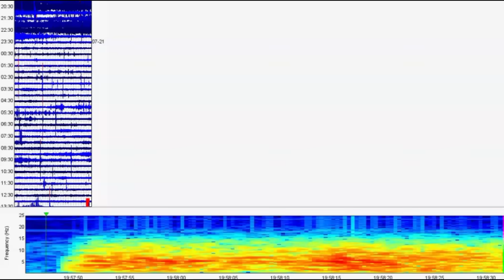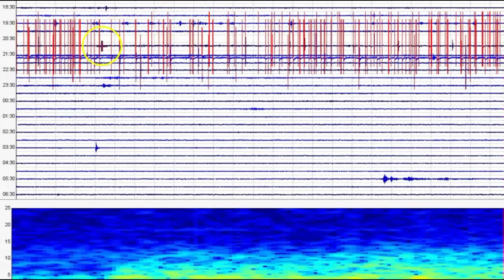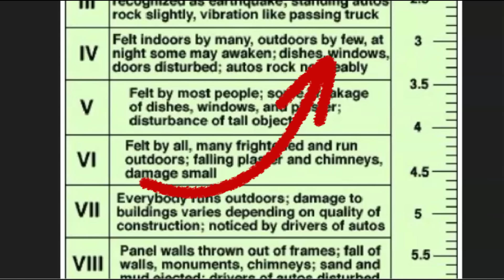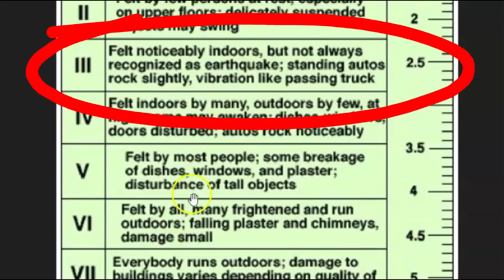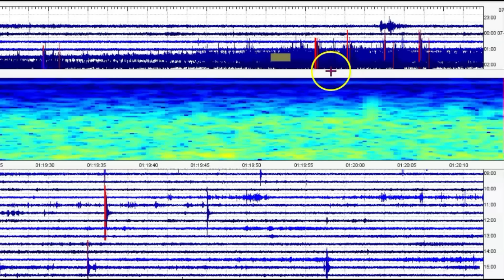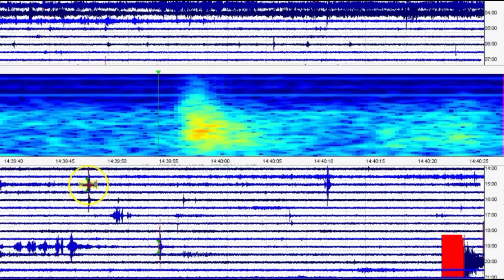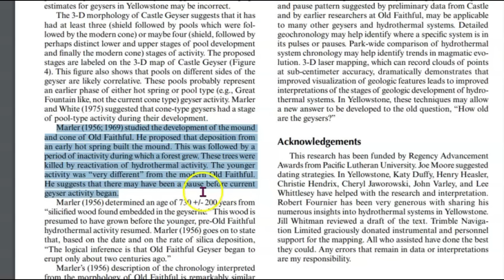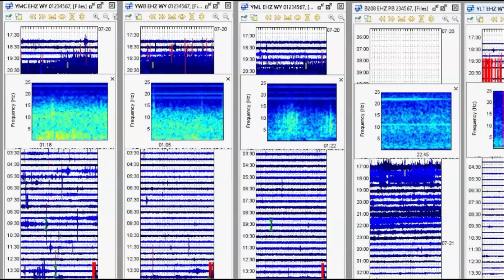Truth, Yellowstone Reactivation For Another Eruption, How Old Are The Geysers?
Trees that grew up during the "Quiet" period of Yellowstone volcanic activity are now dyeing.  This has only recently started.

Kevin, Mom, coffee-cup, A.I.

How old are the geysers?